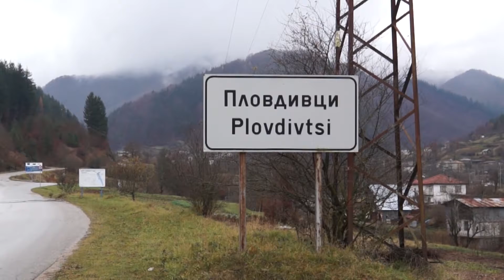Язовир Пловдивци ще захранва Мадан и Рудозем, Неделино и Златоград ще чакат